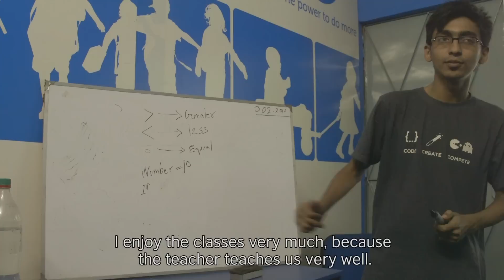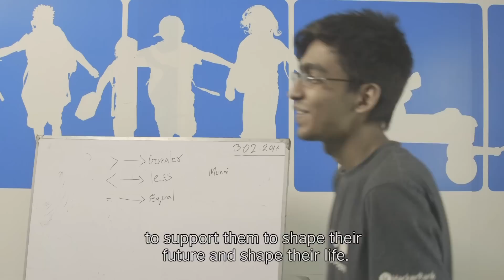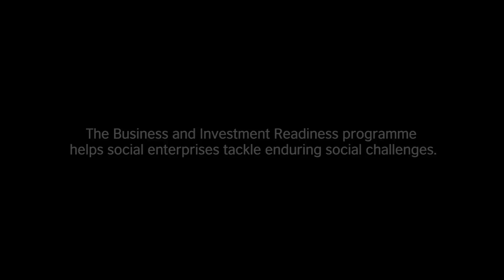Nila (Bangladesh): Coding classes gave me a brighter future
‘I enjoy the classes very much,’ says Nila, of the computer programming lessons she receives through a project called ‘Kids Go Coding’ in Dhaka, Bangladesh.

This programme currently reaches 100 underprivileged children in two schools, but Bangladesh needs tens of thousands of computer programmers, and Kids Go Coding has ambitious plans to offer its programme nationwide.

To help more children like Nila gain valuable programming skills, the British Council is supporting Kids Go Coding to turn itself from a ‘project’ into a social enterprise – a business that trades to tackle social problems and improve people’s lives.

The British Council is providing Kids Go Coding with business consulting delivered through two organisations: the UK’s Bethnal Green Ventures and Bangladesh’s Better Stories. Together, they give legal, financial, management and other support that Kids Go Coding needs to achieve its social mission.

Learn more about social enterprise and find out why it’s growing around the world